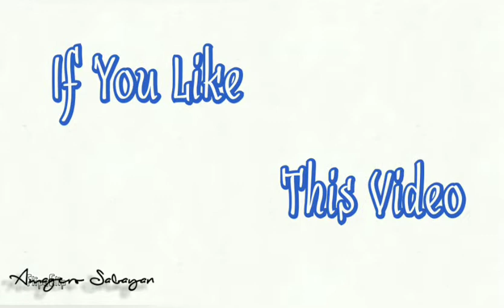Meet Kai Sotto - NBA G-league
-Credit-